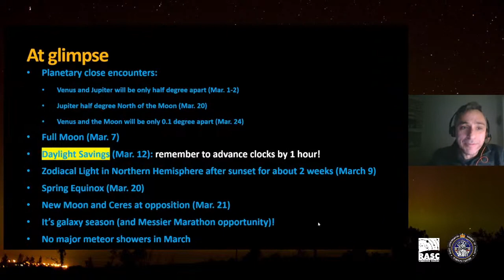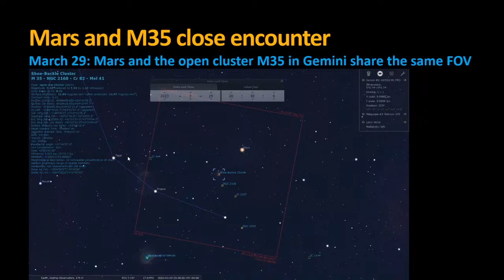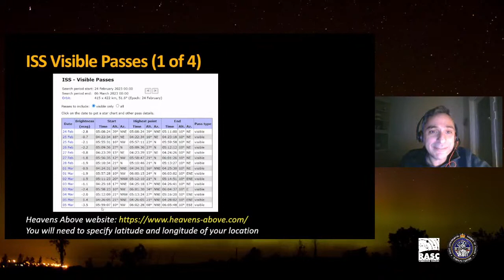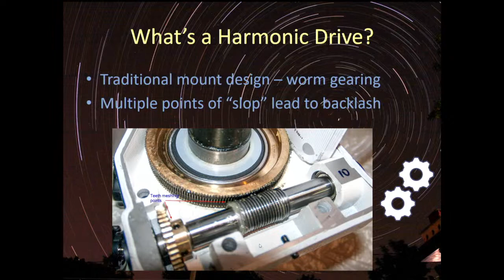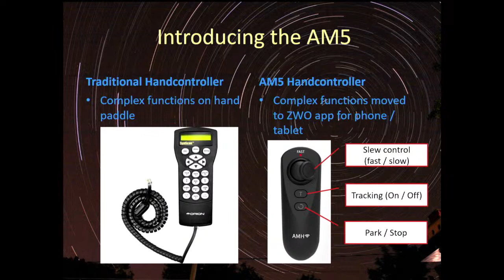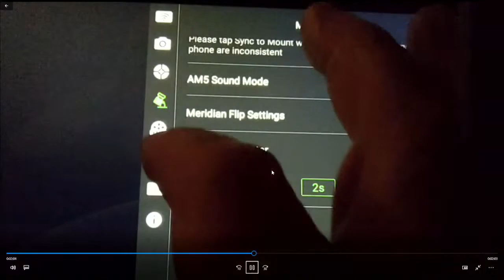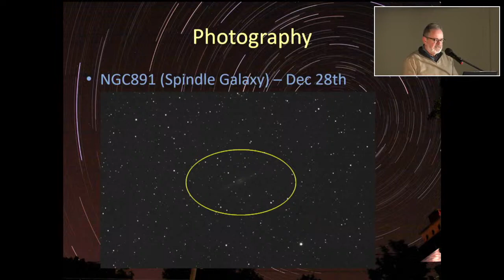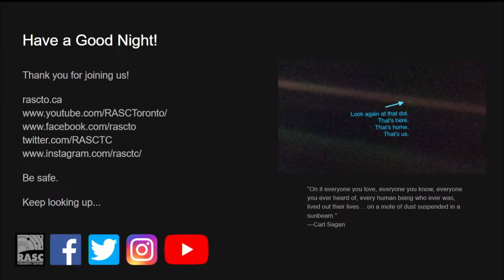Recreational Astronomy Night @ 7:30 pm EST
Wednesday, March 1, 2023 - 7:30pm to 9:30pm
This meeting will be IN PERSON at the Ontario Science Centre and ON LINE as well.

Join us for our monthly recreational astronomy night meeting. This is where our members get to show their latest projects or give tutorials and tips on just about everything to do with astronomy.

Claudio Oriani - The sky this month
Jim Chung - Digital astrophotography with a Phase One monochrome medium format camera
Denis Grey -  A new app controlled mount by ZWO

We have removed Jim Chung's presentation due to sound problems. We have re-uploaded  a version with a backup sound track. You can find it here: